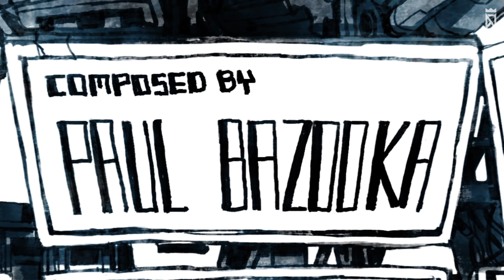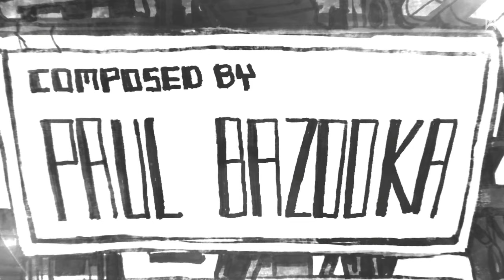[DJMAX Respect V] (M/V) Deborah / 디제이맥스 리스펙트 V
[DJMAX Respect V : TECHNIKA TUNE & Q DLC]
[TECHNIKA Q]
Composed by Paul Bazooka
Sung by Lucy
Visualized by PUNEW / DANZI